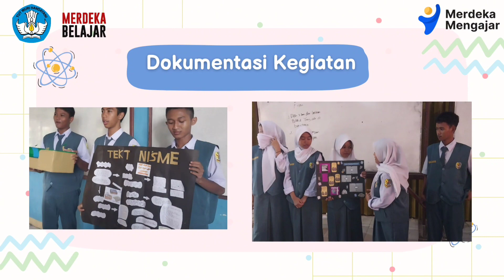LOLOS VALIDASI ‼️ AKSI NYATA TOPIK ASESMEN SMP/SMA/SMK/PAKET B-C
Asesmen formatif, yaitu asesmen yang bertujuan untuk memberikan informasi atau umpan balik bagi pendidik dan peserta didik untuk memperbaiki proses belajar.

Sedangkan contoh bentuk asesmen formatif dan sumatif yang tertulis antara lain:
- Refleksi.
- Jurnal.
- Esai.
- Poster.
- Tes Tertulis.

Asesmen formatif merupakan asesmen yang digunakan untuk mengawasi dan memperbaiki proses pembelajaran, serta meninjau ulang pencapaian tujuan pembelajaran.
Dengan kata lain, asesmen formatif menjadi salah satu cara untuk mengukur sejauh mana murid menerima materi yang disampaikan oleh guru.